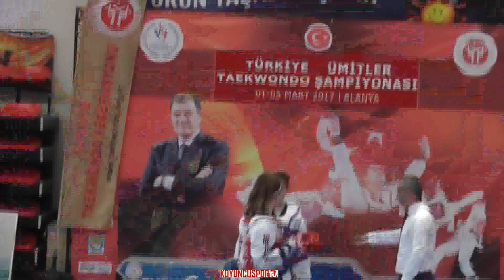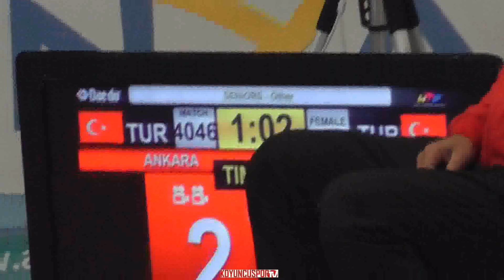73kg Dilara Aslan vs Ceylan S. Kocak (2017 Turkish TKD Championships -21)